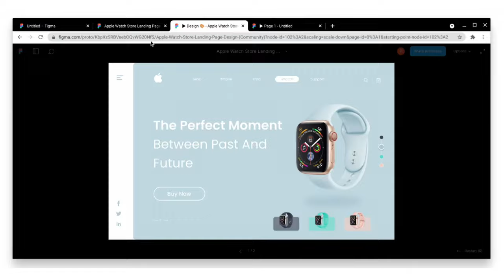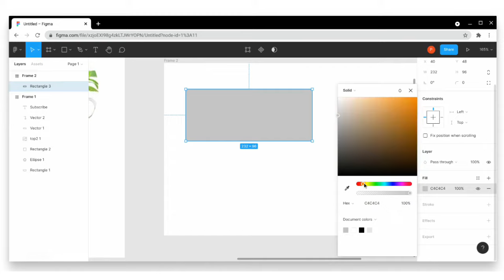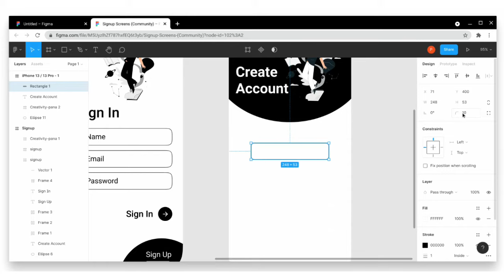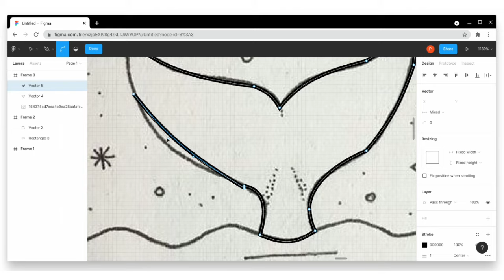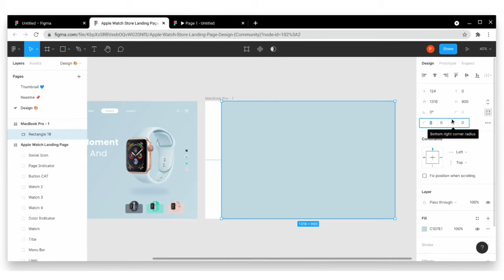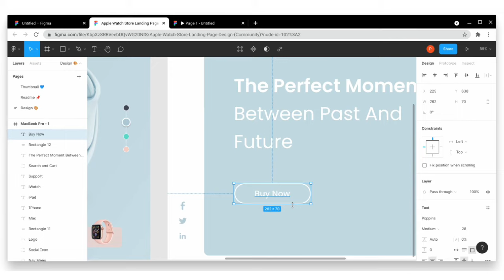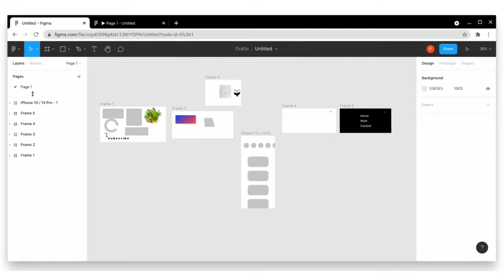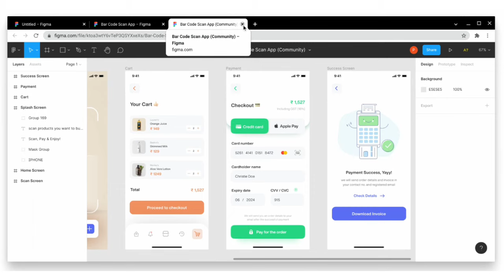Figma Tutorial For Beginners in Hindi | figma full course in hindi | ui ux design full course free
Wanna learn Figma live?

In this video we will learn complete ui design from scratch using figma software which is completely
free of cost. We will learn from how to use figma, how to use figma tools, we will also create awesome web and mobile design projects.
We will learn everything in this course about UI design in very simple language but if still you are having dought then join our

Do not forget to join my *DISCORD SERVER* and follow me on *INSTAGRAM*!

Complete figma course,
figma course,
ui design,
ui design course,
complete ui designing course,
complete ui design course,
figma tutorial,
designing in figma,
ui designs using figma,
web designs using figma,
app designs using figma,
pen tool figma,
how to use pen tool in figma,
hand tool figma,
text tool figma,
plugins in figma,
best plugins in figma,
shapes tool figma,
shape tool figma,
figma,
ui

Figma Tutorial For Beginners in Hindi | figma full course in hindi | ui ux design course free

figma tutorial for beginners in hindi, figma full course in hindi, complete ui ux design course free